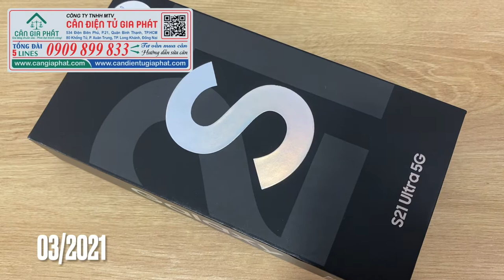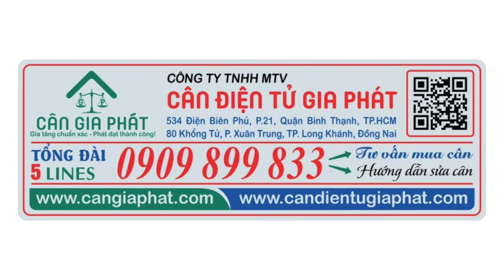Mua điện thoại Samsung S21 Ultra 5G ở TGDD giảm 5 triệu đồng - 03/2021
Mua cân điện tử ở CÂN ĐIỆN TỬ GIA PHÁT